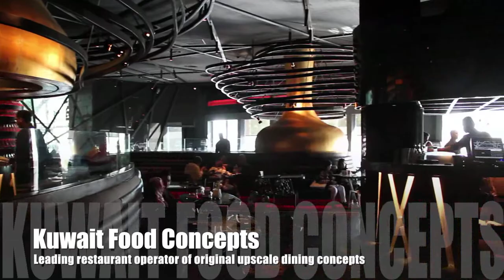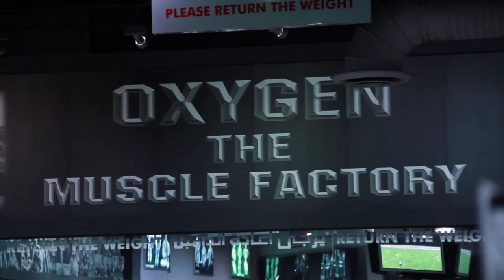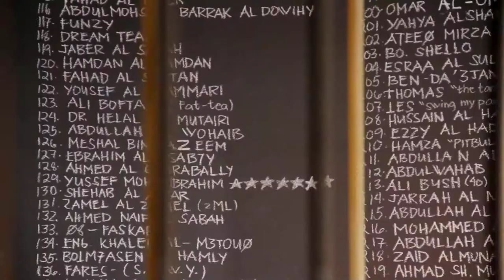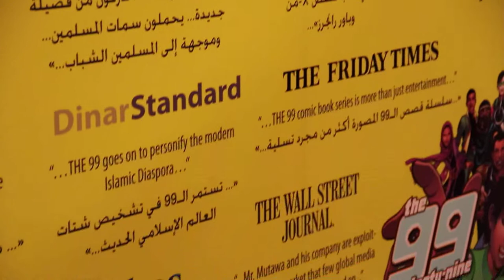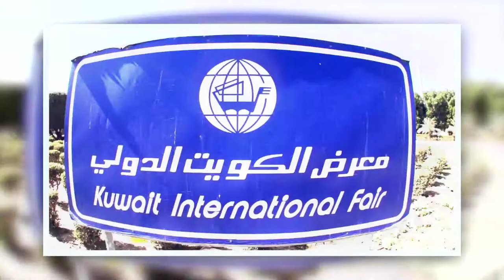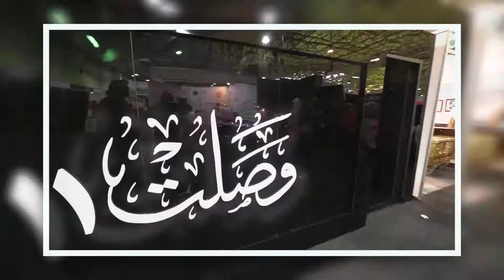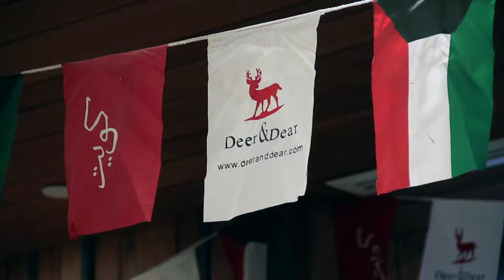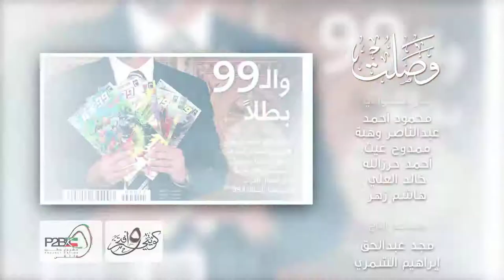Wasalt 1 (2012) a P2BK Documentary فيلم وصلت الوثائقي - كويتي وأفتخر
This film is Part of Wasalt 1 (2012) series produced by P2BK to show the achievements of the businessmen and businesswoman of kuwait and their struggle to make it in the business world.

This Film is directed by Wael Alomani and Produced by P2BK. The Film talks about the story of Basel Al-Salem (Kuwait Food Concepts), Bader Budai (Oxygen Body Building & Health Clubs), Dr. Naif al-Mutawa (The 99), Bibi Al-Ghanem (Maze Furniture design & Concepts), Muhammad Al-Angary & Najla Al-Kharashi (Deer & Dear), Faisal Al-Bisher (FJ Studio) and describes their struggles to make their dreams come true.

Title: Wasalt 1 (2012) a P2BK Documentary فيلم وصلت الوثائقي - كويتي وأفتخر
Project: Wasalt 1
Date: March 2012
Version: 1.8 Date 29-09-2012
Duration: 00:33:27
Client: P2BK
Genre: Biography/Documentary
Directed by: Wael Alomani.
Scenario: Fatma Eisa & Wael Alomani
Edited by: Hatem Muhammad
D.O.P: Wael Alomani
Supervised by: Dhari Al-Wazzan
Producer: Wael Alomani
Production company: Alomani Productions